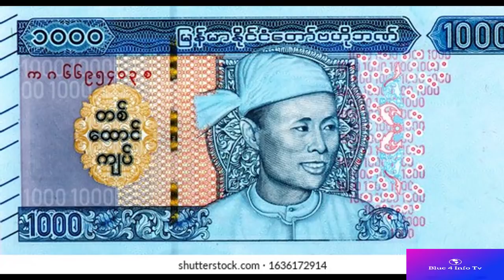Travel to Myanmar | Interesting Facts About Burma In Urdu & Hindi | बर्मा देश برما کی سیر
Myanmar (formerly Burma) is a Southeast Asian nation of more than 100 ethnic groups, bordering India, Bangladesh, China, Laos and Thailand. Yangon (formerly Rangoon), the country's largest city, is home to bustling markets, numerous parks and lakes, and the towering, gilded Shwedagon Pagoda, which contains Buddhist relics and dates to the 6th century.

All information in this video is based on Internet data. This YouTube Channel does not claim on the truth of the information Provided. Some of the Pictures and videos in this episode are for examples only.